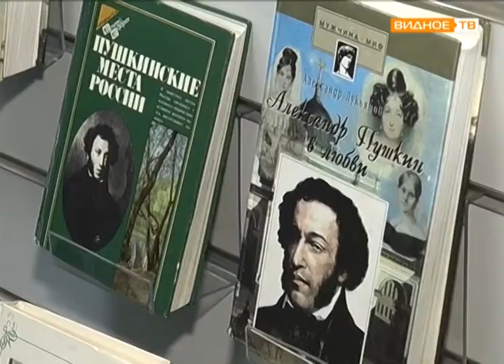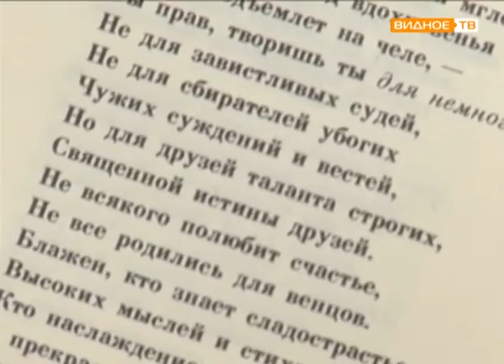"Великий и могучий" - День русского языка